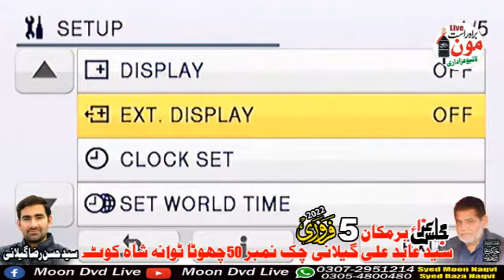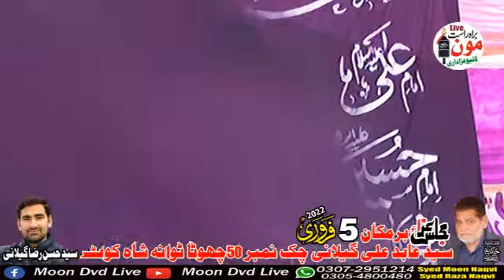5 February 2022 Chak No50 Chota Towana Shahkot Allama Mahadi Riyaz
Syed Moon Abbas naqvi  (Admin) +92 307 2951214 Whatsapp imo
Syed Hamid Raza Naqvi (Admin) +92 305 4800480 whatsapp imo